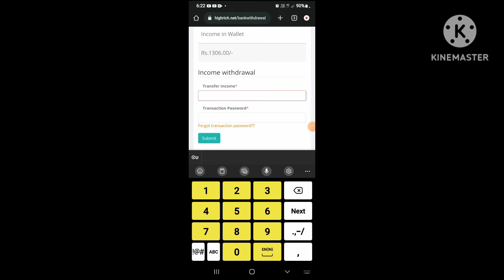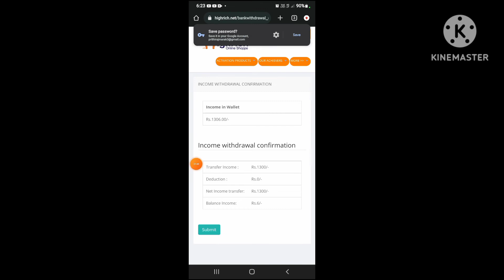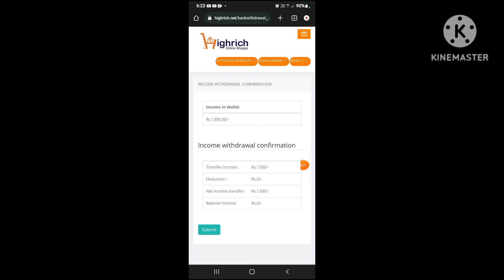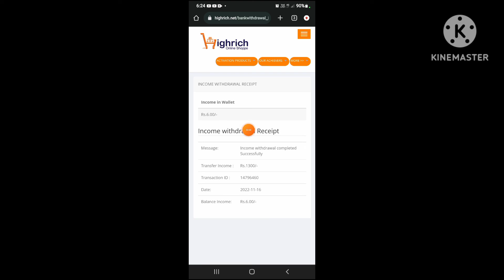maikai Highrich ni Tangka ko withdraw kagen | Highrich Money Withdraw live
🔥live misokenga admin commotion dongja 0% Gst5% san
janggi tanga dipetna Rae Chana mangen